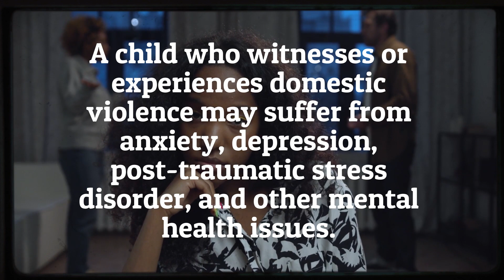Gracious Homes Inc Domestic Prevention Violence Psa 11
Compton Media Group PSA for Gracious Homes Inc
Women's Sober Living Program.